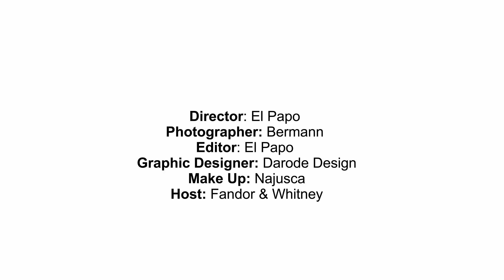Tanesha Alexandre Graduation Party